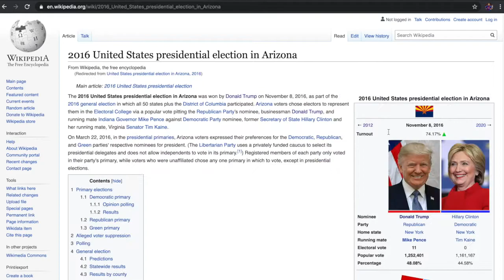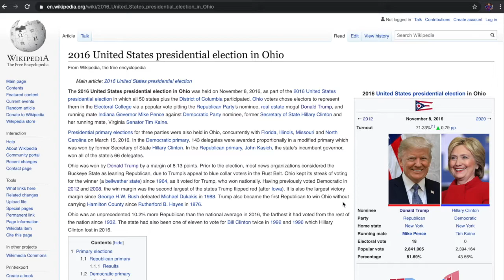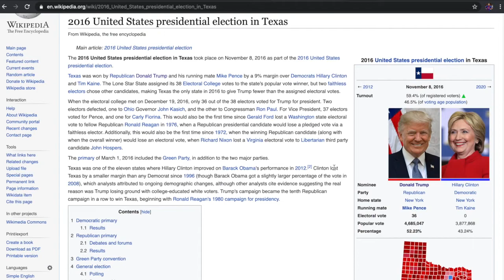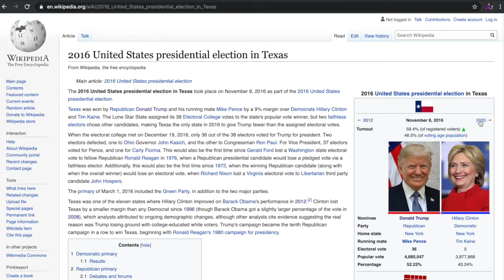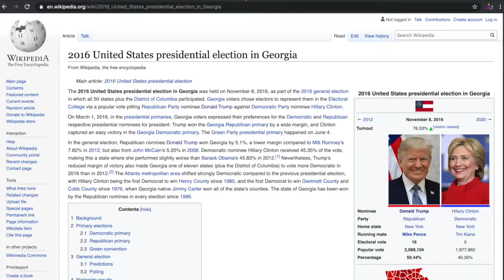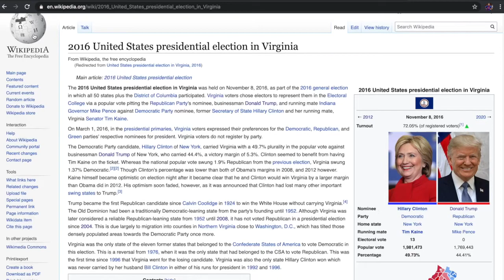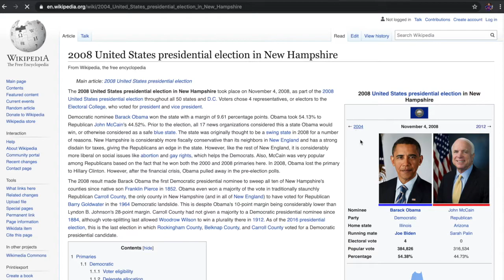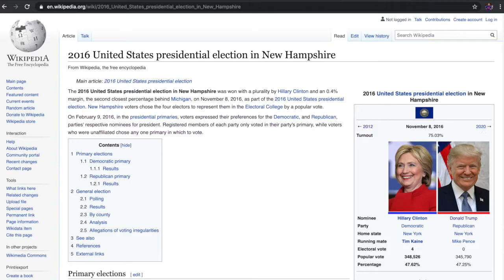2024 Election Battleground Map!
●In this video I have made a prediction for what the 2024 battleground map will be
●This seems far in the future, but is only 5 years away…